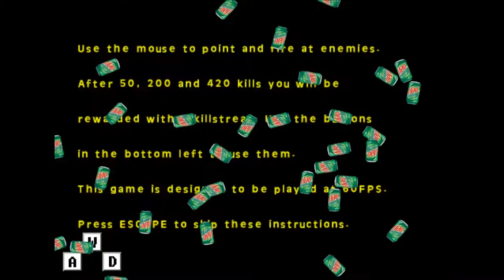Quickscope Simulator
This game is awesome! I recommend downloading it on your PC!